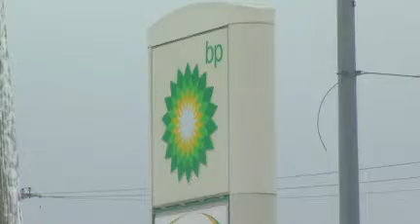'I need this for my family,' suspect tells clerk in Trumbull County robbery spree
Five gas stations were robbed early Wednesday in Trumbull County.